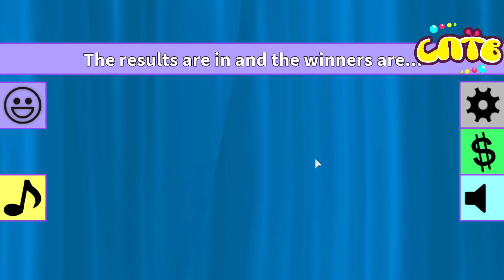Пупс Антоша на показе моды в ROBLOX одежда для мульт героя как майнкрафт Роблокс игра SPTV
Мульт герой  показе моды в ROBLOX вместе с Пупс Антоша новая одежда для мульт героя как майнкрафт на детском игровом канале СПТВ!!!

Семейный игровой канал СПТВ в Роблокс: SPTV_youtube